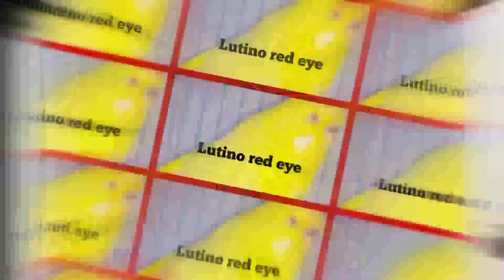All types of budgies /Different Mutations of Australian Parrots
Hi my viewers in this video i give you information about all types of budgies .Different mutations of australian birds .

I hope that  you will enjoyed my video

And my video give you information about types of budgies parrots

plz sport me